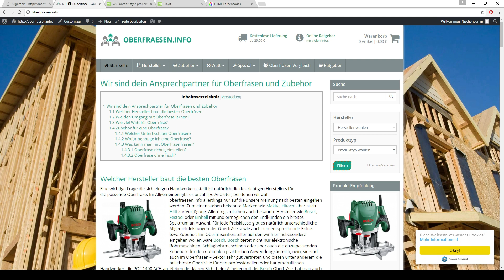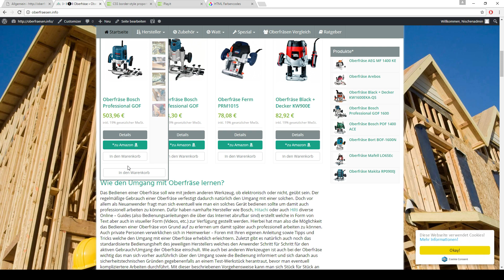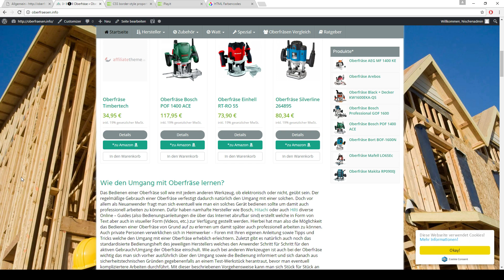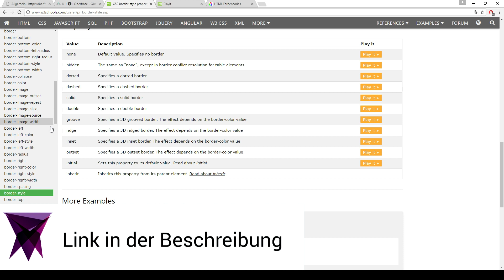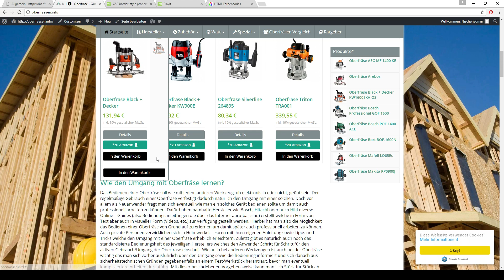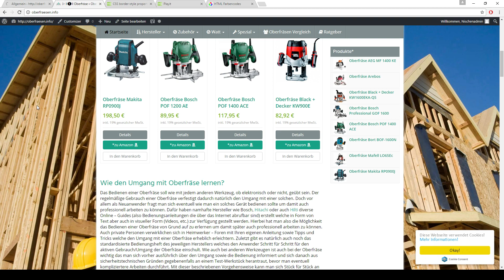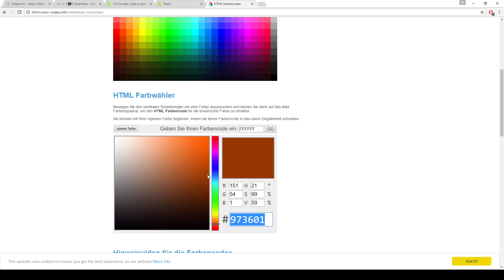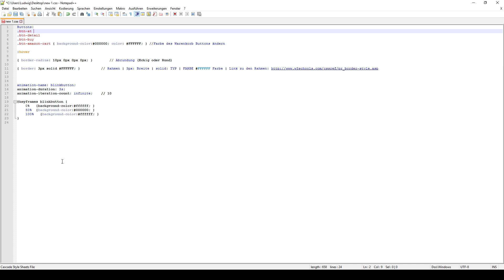💎 ► Affiliatetheme.io Buttons per CSS ändern/animieren [Affiliatetheme.io HTML/CSS] | Mutric.com »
📌 Wir bei Mutric ermöglichen dir die Erfüllung deiner Wünsche. Wir sind selbst Online-Unternehmer und haben im Bereich des Affiliate Marketing, also der Vermittlung von Käufern an andere Onlinehändler, gutes Geld verdient. Unser Wissen wollen wir nun weitergeben und mit dir teilen, sodass auch du die Vorteile des Einkommens durch sogenannte „Nischenseiten“ genießen kannst. Während wir dir eine Starthilfe bieten, die wir auch gerne gehabt hätten, solltest du nicht die Illusion haben, dass du ohne Aufwand reich wirst. Sieh es so: Wir verkaufen dir das bestmögliche Grundstück, dein Haus musst du dir selbst bauen.

* Wir nutzen Affiliate Links: alle Ausschüttungen durch Provisionen werden jedoch zu 100 % in die Produktverbesserung und Produktentwicklung investiert.